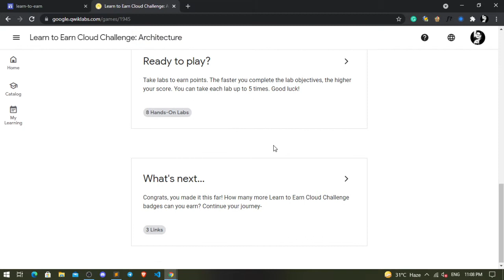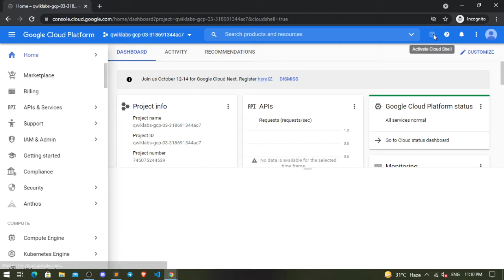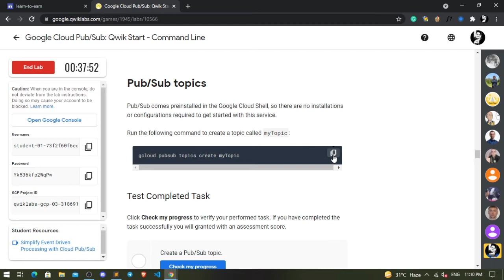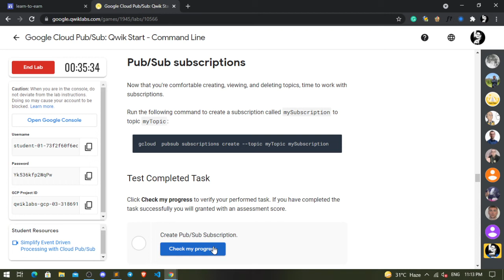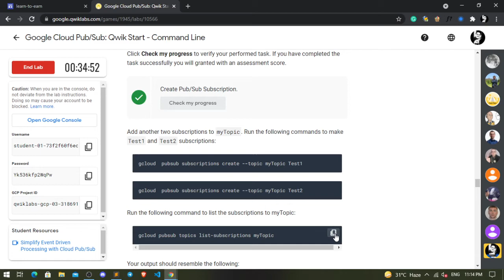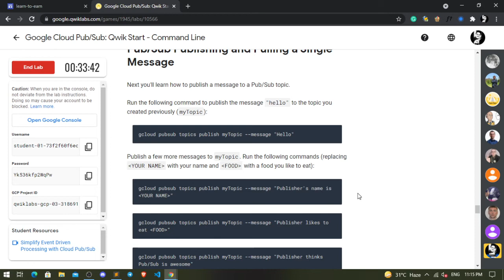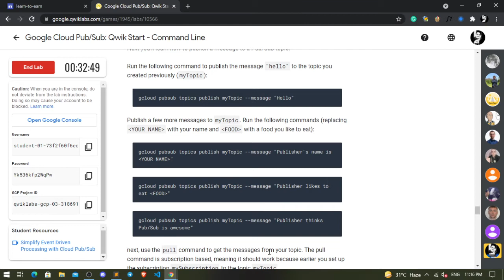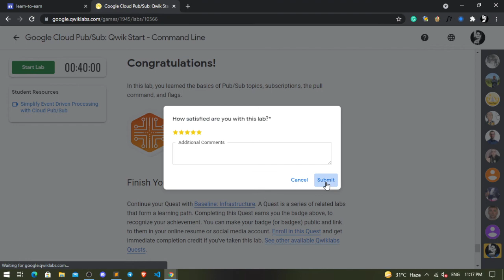Google Cloud Pub/Sub: Qwik Start - Command Line | GSP095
Overview
Google Cloud Pub/Sub is a messaging service for exchanging event data among applications and services. By decoupling senders and receivers, it allows for secure and highly available communication between independently written applications. Google Cloud Pub/Sub delivers low-latency/durable messaging, and is commonly used by developers in implementing asynchronous workflows, distributing event notifications, and streaming data from various processes or devices.

In this lab, you will do the following:

Learn the basics of Pub/Sub.

Create, delete, and list Pub/Sub topics.

Create, delete, and list Pub/Sub subscriptions.

Publish messages to a topic.

Use a pull subscriber with a flag to output multiple messages.

Prerequisites
This is an introductory level lab. This assumes little or no prior experience with Pub/Sub, and it will teach you the basics of setting up and using this Google Cloud service.

Before taking this lab, consider your proficiency with Pub/Sub. Below is a list of more challenging labs that will let you apply your knowledge of Pub/Sub to different cloud services and use cases:

Dataflow: Qwik Start - Templates
Building an IoT Analytics Pipeline with Google Cloud
Scanning User-generated Content Using the Cloud Video Intelligence and Cloud Vision APIs If you want to get started with Pub/Sub in the Cloud Console, be sure to check out this lab:
Google Cloud Pub/Sub: Qwik Start - Console
Once you're ready, scroll down and follow the steps to get your lab environment set up.

Let me know if you have any questions or issues, I'll try my best to respond within 6 hours. You can leave your suggestions in the comment section as well, I read and try to respond to as many comments as I can. :)